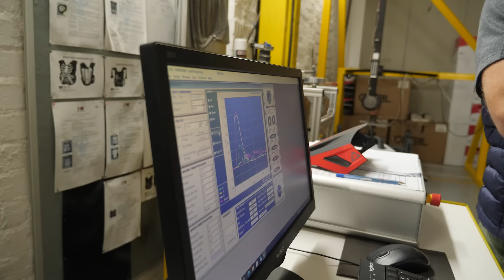Darkfest riders visit the Leatt Lab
Szymon Godziek, Tomas Lemoine and Clemens Kaudela visit the Leatt Lab while taking a break from hitting the world's biggest jumps at the infamous Darkfest 2023! 🤘